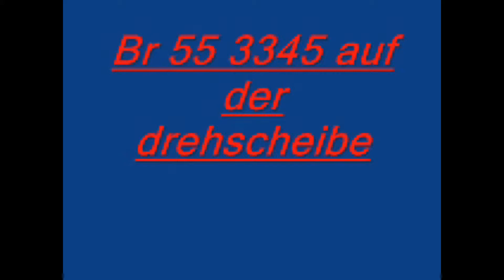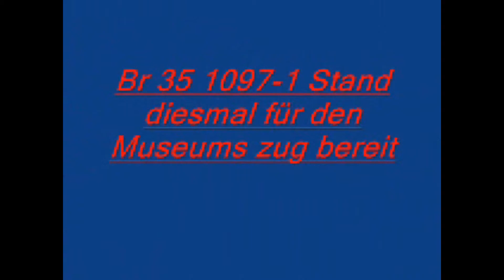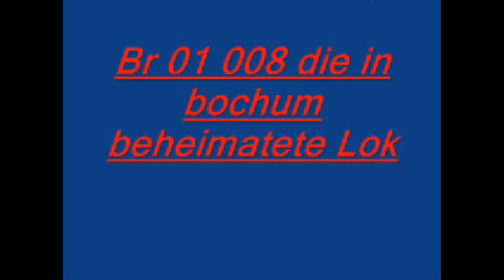Eisenbahn Museum Bochum Dahlhausen 2011 Bilder mix